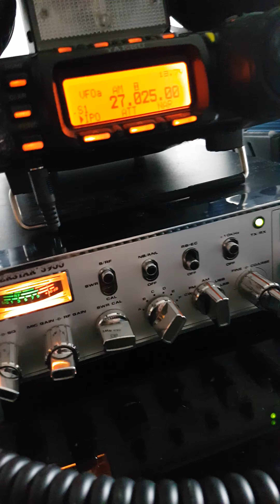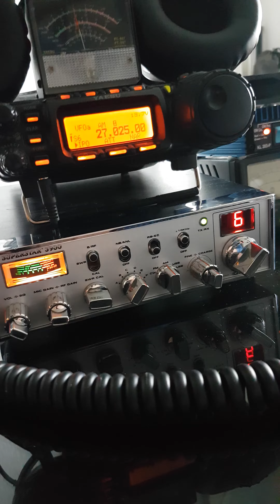411 Maryland, USA and Wagonwheel on the bowl, Glasgow, Scotland!🏴󠁧󠁢󠁳󠁣󠁴󠁿🇺🇸